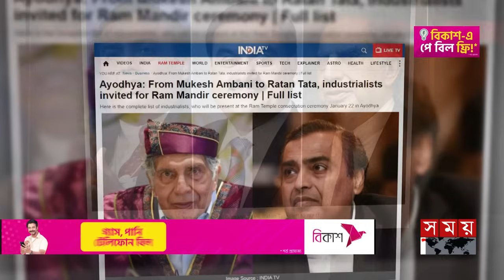কারা কারা আমন্ত্রণ পেলেন রাম মন্দিরের উদ্বোধনী অনুষ্ঠানে? | Ayodhya Ram Mandir Inauguration | India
Ayodhya's Ram Temple is already at the center of discussion as one of the religious tourist centers of India. Before the inauguration of the temple, many rumors have started with the news of Indian stars buying land and building bungalows in Ayodhya. Not only the stars of the silver screen but also the top brass of the country were invited as guests on Ram Lala's inauguration day. Ratan Tata, Mukesh, Adani are also there.

ভারতের অন্যতম ধর্মীয় পর্যটনকেন্দ্র হিসেবে অযোধ্যার রাম মন্দির এরইমধ্যে আলোচনার কেন্দ্রে। মন্দির উদ্বোধনের আগে অযোধ্যায় ভারতীয় তারকাদের জমি কিনে বাংলো গড়ার খবরে শুরু হয়েছে নানা গুঞ্জন। শুধু রুপালি পর্দার তারকারাই নন, দেশটির শীর্ষস্থানীয়রাও আমন্ত্রিত অতিথি হিসেবে জায়গা পেয়েছেন রাম লালার প্রাণ প্রতিষ্ঠার দিনে। থাকছেন রতন টাটা, মুকেশ, আদানীরাও।

Somoy TV: t.ly/Se1z
Somoy TV Bulletin: t.ly/iqIq
Somoy Entertainment: t.ly/3dWC
Somoy Sports: t.ly/iASp
SOMOY TV ISLAMIC: t.ly/zU6a

Somoynews.tv: t.ly/Y7ab
খেলার সময়: t.ly/xJ5H
সময়ের গল্প: t.ly/EW3M
এ সময়ের বাণিজ্য : t.ly/m3ir

Groups:
Somoy TV (Official)✅: t.ly/ajiO
Somoy Entertainment✅: t.ly/8CLh
Somoy Business✅: t.ly/4xaJ